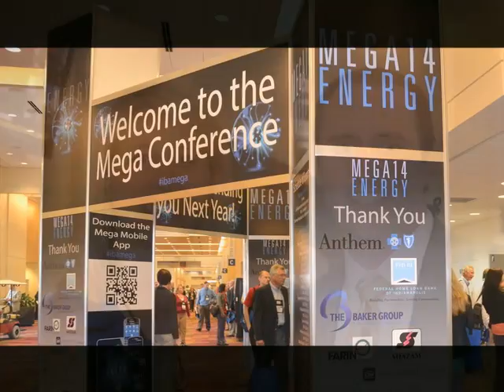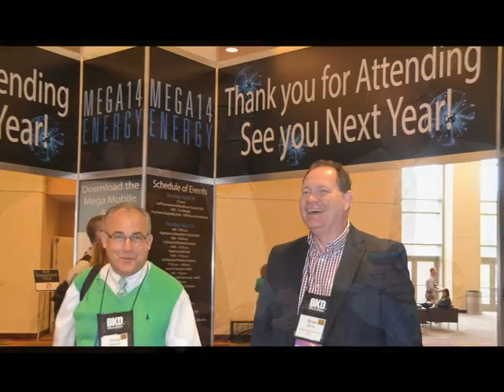IBA Mega Conference 2014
Experience the Energy